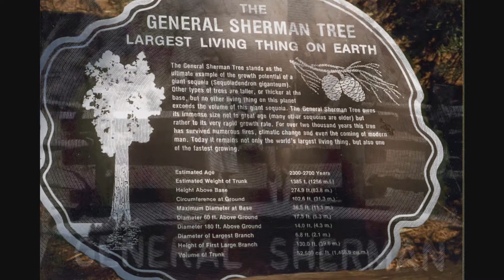2001 Sequoia National Park California